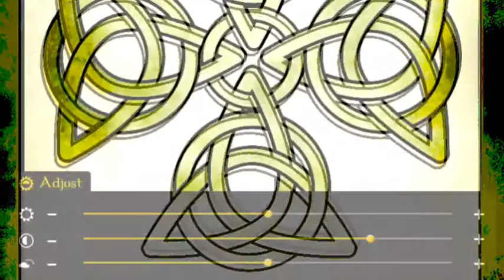Ave Maria & Celtic App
Song sung by Sarah Brightman - visit itunes!
Original image copyright Jane Rix from Shutterstock.com used under license.